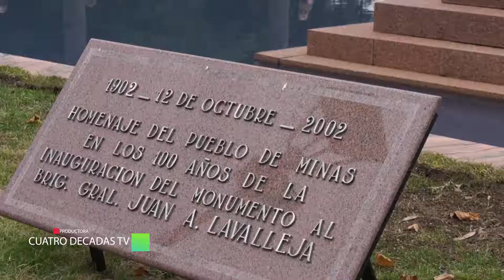Re Inauguración de la Plaza Libertad de Minas Lavalleja (Cuatro Decadas Tv)